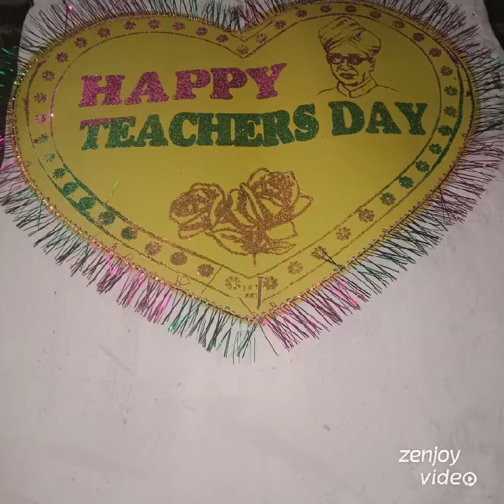05 September Happy teacher's day photo edit song 2020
By sujeet sir